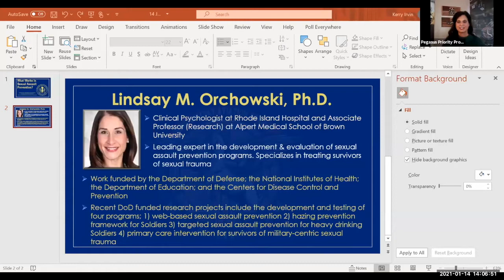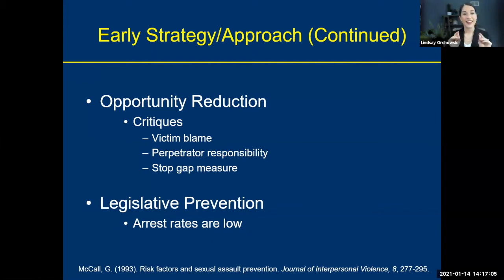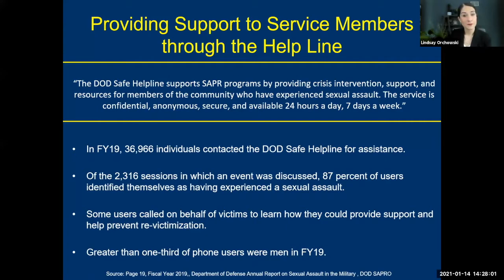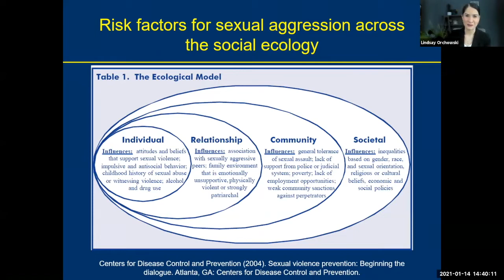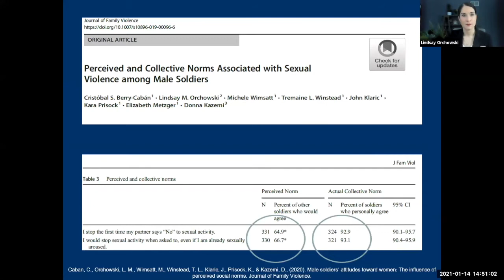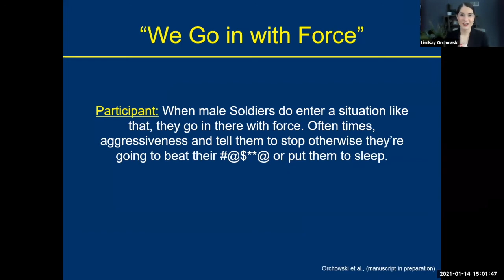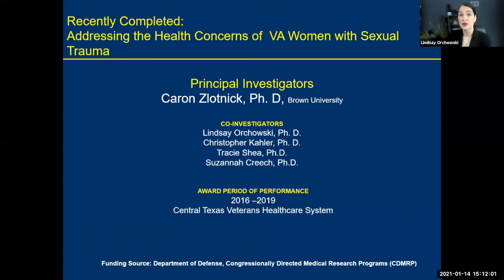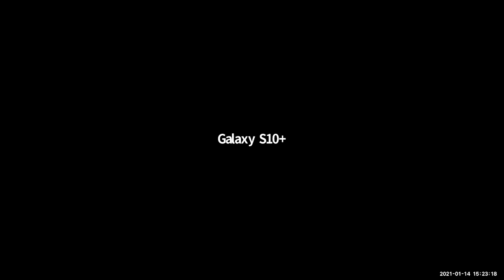What Works in Sexual Assault Prevention?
Join us for a very important and informational virtual conversation with one of the nation’s leading researchers in the field of Sexual Assault Prevention.
This discussion shares the current state of the evidence of “what works” in sexual assault prevention, and the steps that each of us can take to create safer communities for all Service Members and their Families.

Dr. Lindsay M. Orchowski provided an inside look at recently funded research projects administered by the Congressionally Directed Medical Research Program (CDMRP) within the Department of Defense (DoD) which aims to advance sexual assault prevention for Service Members.

Discussion points include practical means of reducing risk for sexual harassment and assault within communities through targeted prevention, bystander intervention skills training, and shifts in community norms.  Specific information on how best to support survivors of sexual trauma was also provided along with insight on strategies to assist concerned leaders, teammates, and family members in fostering communities that are free from harm.

SPECIAL GUEST:
Lindsay M. Orchowski, Ph.D. is a Staff Clinical Psychologist at Rhode Island Hospital, and Associate Professor (Research) at the Alpert Medical School of Brown University. She specializes in treating survivors of sexual trauma and is a leading expert in the development and evaluation of sexual assault prevention programs.

Her work is funded by the National Institutes of Health, the Department of Education, the Centers for Disease Control and Prevention. Her recent research includes four projects funded by the Department of Defense to develop and test: 1) web-based sexual assault prevention for Sailors; 2)  a hazing prevention framework for Soldiers; 3) targeted sexual assault prevention for heavy drinking Soldiers; 4) primary care interventions for survivors of military sexual trauma.

Dr. Orchowski has published over 100 peer-review scientific papers and chapters addressing sexual assault and has given over 250 presentations nationally and internationally.  She is Associate Editor of Psychology of Women Quarterly, and Consulting Editor for Psychology of Violence and Violence Against Women. She is the Co-Editor of three books:  Sexual Assault Risk Reduction: Theory, Research and Practice (Elsevier), Engaging Boys and Men in Sexual Assault Prevention (Elsevier, Forthcoming), and Health Behavior and Social Norms: Theory Research and Strategies for Change (APA, Forthcoming).